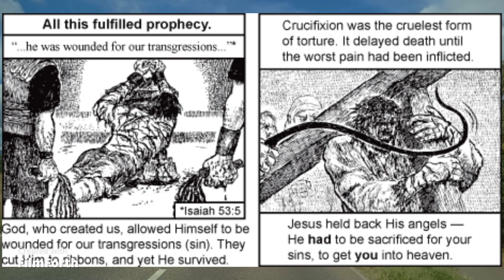Isaiah Chapter 58 / The real fast